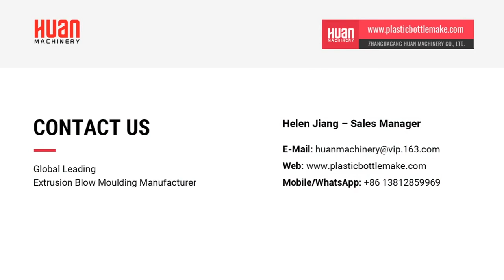Plastic HDPE PVC candle can extrusion blow molding machine with auto deflashing function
Our extrusion blow molding machine can produce PVC bottles with full automatic condition: material feeding, extruding, blowing, cooling and cutting. This is double station machine with single head, and the mold equips with auto deflashing function. Due to special wide neck and needs induction magnet step for sealer, so the machine equips with rotate cut device function.
Our extrusion blow molding machine needs some auxiliary equipment such as auto-loader, color mixer, chiller for cooing oil tank and mold, granulator for deflashing parts, compressor for supplying blowing air, conveyor for deflashing parts, leak test machine for inspect leakage etc…
Our machine shall be shipped by container FCL, this machine needs 1*20GP and if needing auxiliary equipment then need 1*40GP or 40HQ.
We have many bigger sizes machine for blowing hollow product from 5ml to 5000L, such as chemical jerry can and drum, juice bottle, milk bottle, children toy, gas exhaust pipe, shampoo bottle and body washing bottle, traffic barrier and float blocks etc…
Believe us to provide one perfect design and recommend for you.